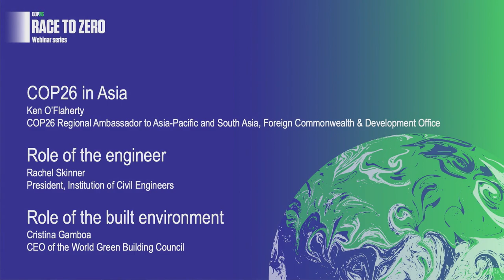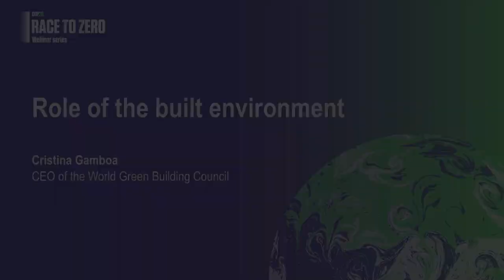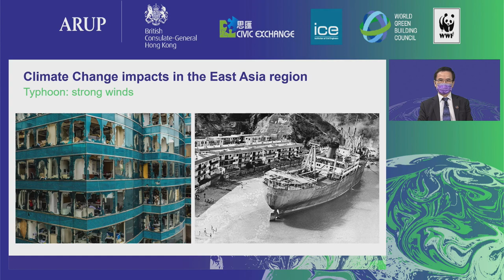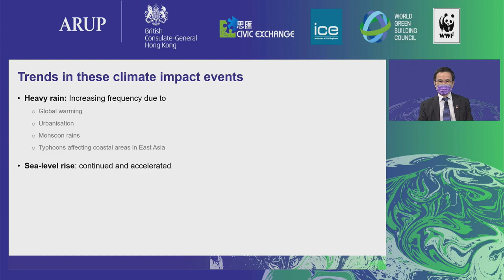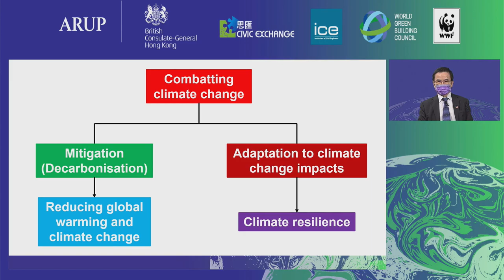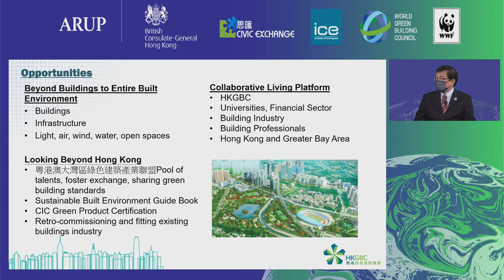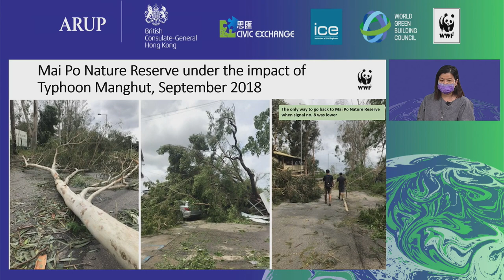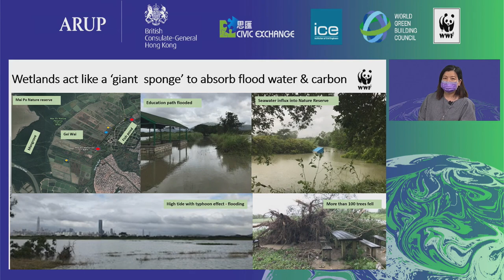Race to Zero: Combatting climate change in Hong Kong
Uniting Asia to combat climate change

Bringing together experts from various fields in China, Japan, the Philippines and Vietnam together looking at the global issue in local perspective and coming up with united actions to achieve our common goal.

OPENING
1. Opening remarks
Michael Kwok, East Asia Region Chair, Arup

2. Hong Kong’s roadmap towards carbon neutrality
Kam-sing Wong, GBS, JP, Secretary for the Environment, Environment Bureau

3. COP26 in Asia
Ken O’Flaherty, COP26 Regional Ambassador to Asia-Pacific and South Asia, Foreign, Commonwealth & Development Office

4. Role of the engineer
Rachel Skinner, President of Institution of Civil Engineers

5. Role of the built environment
Cristina Gamboa, CEO of the World Green Building Council

PANEL DISCUSSION
Moderator:
Prof Johnny Chan, Emeritus Professor, School of Energy and Environment, City University of Hong Kong

1. Role of FCDO
Brian Davidson CMG, Consul General to Hong Kong & Macao, FCDO

2. Role of HKGBC and the built environment
Hau-wai Cheung, Chairman, HKGBC

3. Role of nature
Nicole Wong, CEO, WWF-Hong Kong